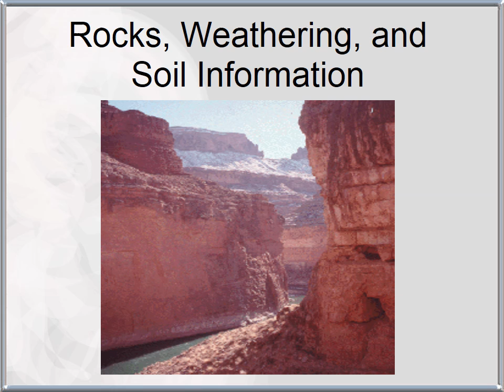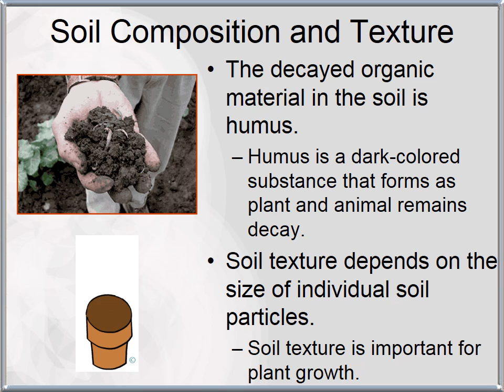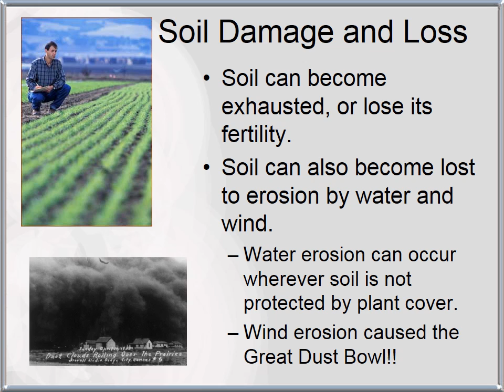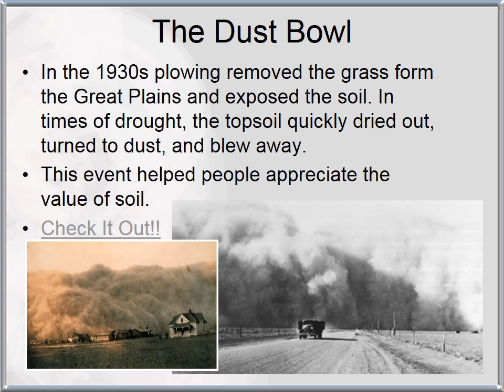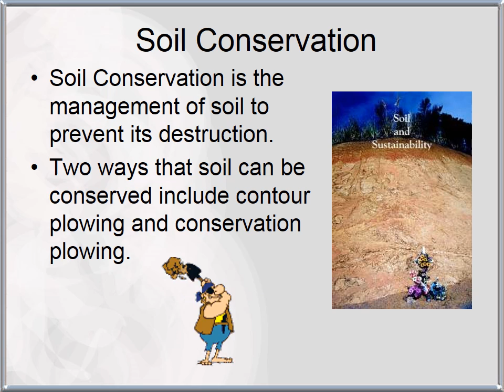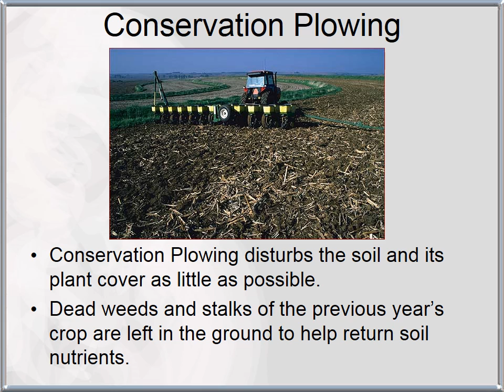Rock weathering and soil formation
soil conservation, weathering and erosion